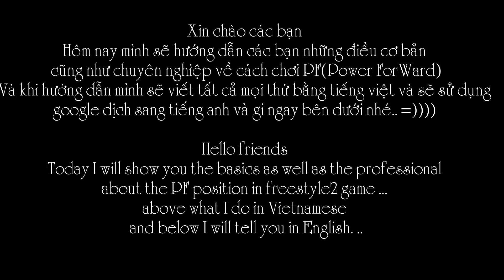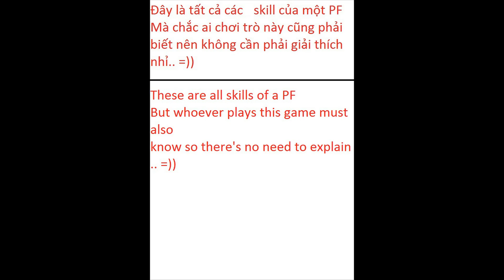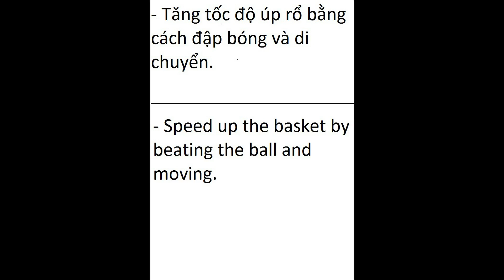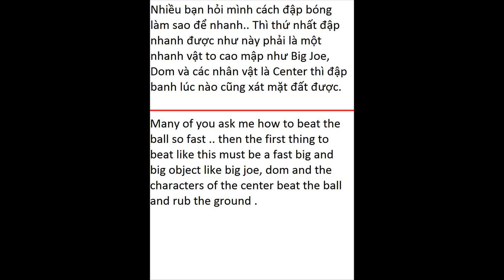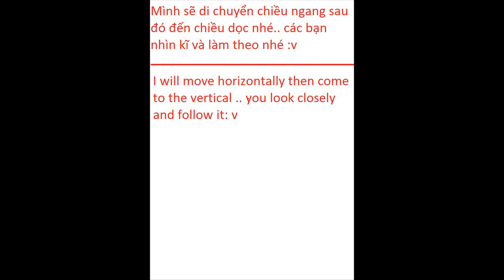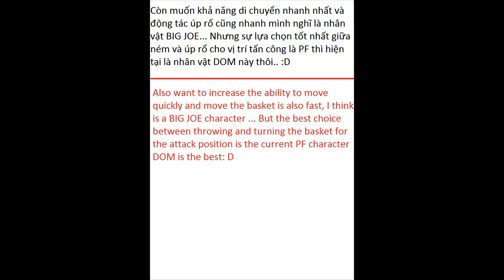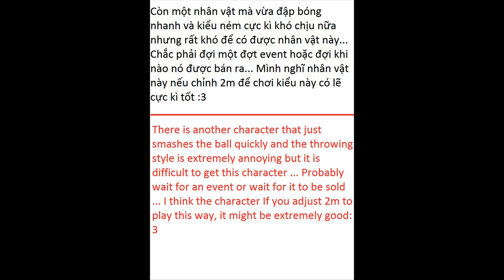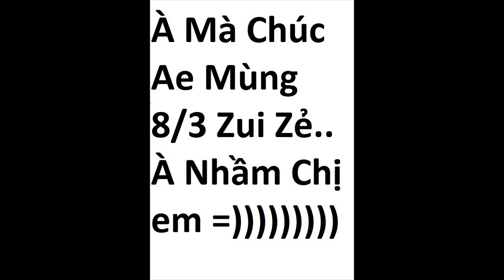What You Need To Know When Playing POWER FORWARD Attacks in Game Freestyle2